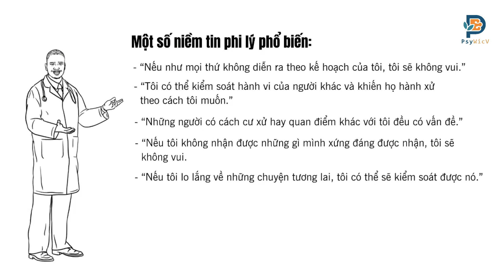#37 - Niềm Tin Phi Lý (1/5) - Niềm Tin Phi Lý Là Gì?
Niềm Tin Phi Lý - Niềm Tin Phi Lý Là Gì?
Producer: Uyên Thư
Scriptor: Hoa Võ
Voiceover: Lê Hằng
Translator: Thiên Trúc

💦 PsyWicV là tổ chức phi lợi nhuận với mục đích đem đến những thông tin tâm lý hữu ích cho cộng đồng Việt Nam. Để làm được điều này chúng tôi rất cần sự hỗ trợ từ cộng đồng. Ngoài share, like và subscribe, quý vị còn có thể hỗ trợ chúng tôi về mặt tài chính để chúng tôi có thể tiếp tục cải thiện chất lượng nội dung. Nếu quý vị thấy những video này hữu ích và muốn những thông tin này đến được với nhiều người hơn nữa, quý vị có thể đóng góp thông qua:
👉 Quý vị bấm vào nút SEND và chọn số tiền mình muốn hỗ trợ. Số tiền có thể chỉ bằng một phần ăn sáng từ mọi người nhưng lại là sự giúp đỡ to lớn cho PsyWicV. Xin cảm ơn rất nhiều!

© Bản quyền thuộc về PsyWic-V.
👉 Xin vui lòng không cut và re-up videos của PsyWic-V dưới mọi hình thức.